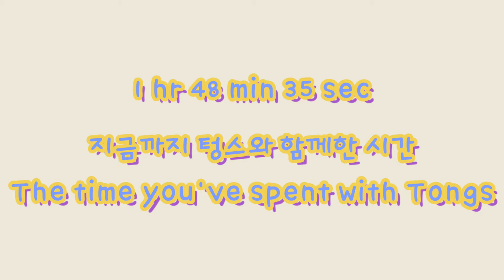5 Super Easy DIY Dog Toys in 1 min | 집에서 강아지 노즈워크 장난감 만들기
휴지심과 양말만 있으면 누구나 노즈워크 장난감을 만들 수 있어요.
All you need for making dog toys are a roll from toilet papers and socks.

오늘은 그동안 모아 둔 휴지심으로 노즈워크 장난감을 만들었어요. 5가지 장난감 모두 1분만 투자하면 순식간에 뚝딱!
Today, I used all the rolls I've been gathering to make up new dog toys for Tongs. All 5 of them would take only 1 minute to finish. Kaboom!

누구나 쉽게 만드는 장난감, 한번 따라해 보실래요? 여러분의 강아지가 아주 좋아할 거예요.😆
Why don't you follow my video and make a simple toy for your doggie? Your fur-friend would definitely fall for them.😆

자, 이제 재활용품을 사냥하러 가 볼까요?
Okay, how about hunting for some recyclables, huh?